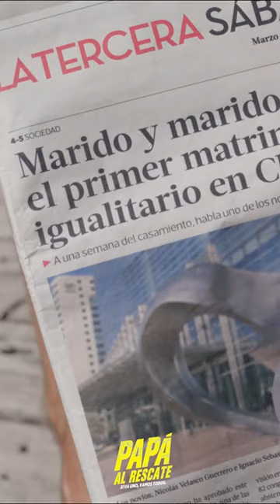Todo grupo de amigos tiene a un romántico. PAPÁ AL RESCATE, 5 DE ENERO EN CINES.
Papá al rescate es una película chilena que combina elementos de drama y comedia, dirigida por Marcos Carnevale. La historia sigue a Nico, quien está a una semana de casarse y celebrar su matrimonio igualitario cuando recibe una carta que saca a la luz su secreto mejor guardado: es padre de una niña a la que solo vio al momento de su nacimiento. Ahora, la niña se encuentra en un hogar, y tras la trágica muerte de su madre, la responsabilidad recae en Nico de hacerse cargo de ella antes de que la den en adopción los próximos 3 días. La película aborda temas de familia, identidad y responsabilidad en medio de una trama que combina elementos cómicos y emotivos. ¡Acompaña a Nico en esta conmovedora y divertida aventura en busca de su hija y descubre cómo una carta puede cambiar por completo su vida y su perspectiva sobre la familia!